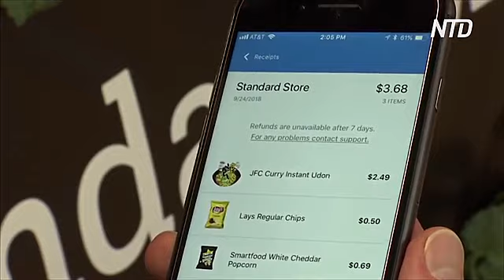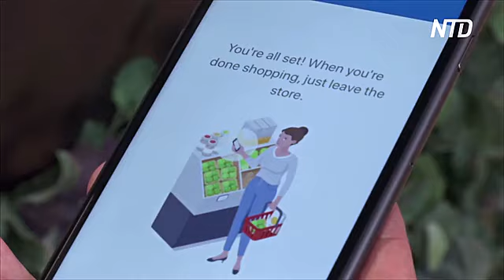Магазины без кассиров: компании вступают в гонку с Amazon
В некоторых городах США магазины без кассиров Amazon становятся привычным явлением. Компания планирует построить тысячи таких, а другие технологические фирмы задались целью оборудовать подобной технологией и уже существующие точки продаж.